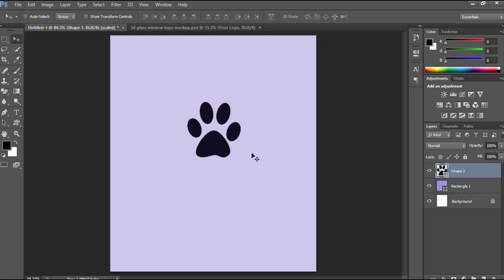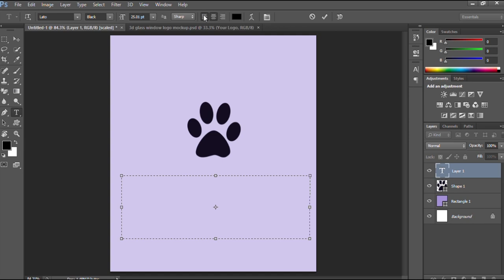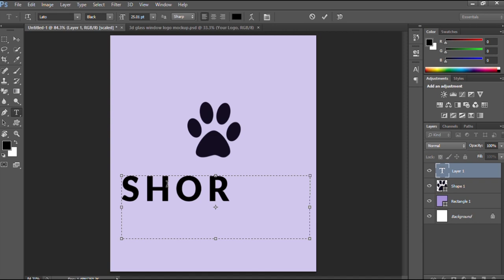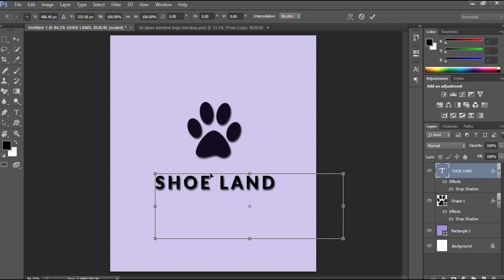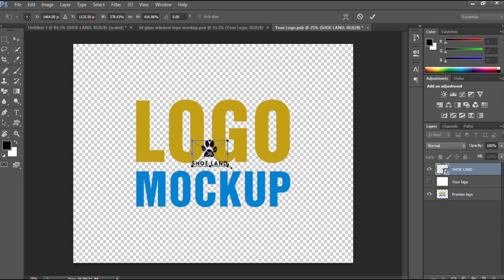How to Use Logo Mockup to present your Logo design to Customer | Entertainment Shorts